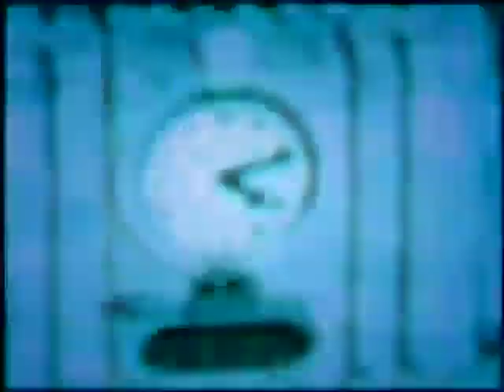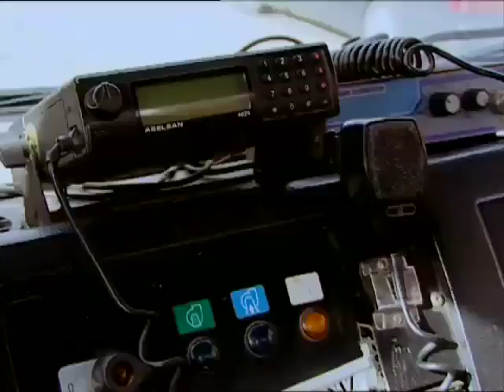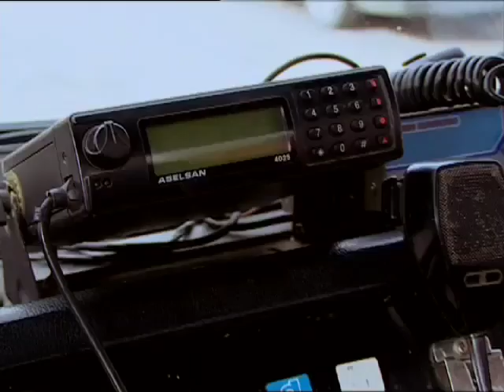Beşinci Boyut | Yavrumun Son Arzusu